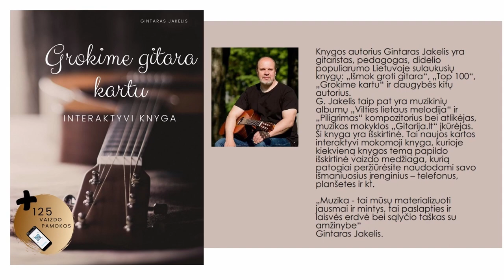Gitaros pamoka 🎸KONKRETI PRADŽIA. Mokomės groti gitara